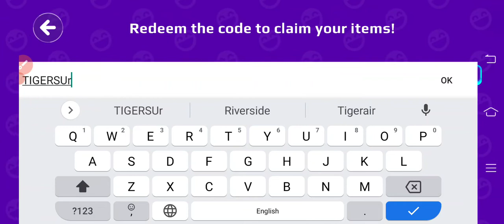PKXD new redeem code!10000 coins!no scam !lunar Update!